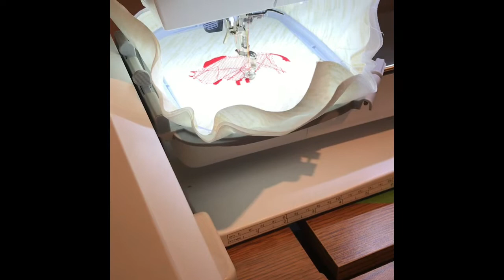Bernina 790 Embroidery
Stitching out a buffalo design